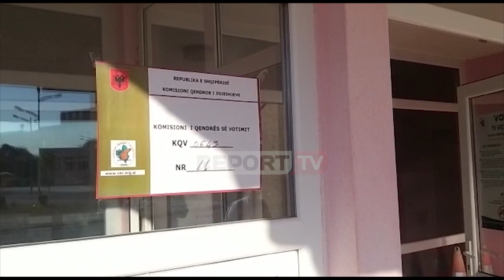Report TV - Kukësi hap pa probleme qendrat e votimit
Në Kukës, thuajse të gjitha qendrat e votimit të KZAZ-së numër 11 janë hapur pa shënuar incidente. Agron Hoxha, nënkryetari i KAZA-së, në një prononcim për mediat për fillimin e procesit zgjedhor, tha se nuk ka pasur probleme që nga dje kur janë shpërndarë bazat materiale, e deri më tani me hapjen e qendrave të votimit. Edhe në Has është hapur pjesa më e madhe e qendrave. Deri tani nuk është konstatuar asnjë problem.

Kryetari i Partisë Demokratike Arif Rexhmati bëri të ditur se PD do të monitorojë procesin.

Në Kukës, qytetarët do të zgjedhin mes Abedin Oruçit dhe Safet Gjicit të kandiduar nga Partia Socialiste.